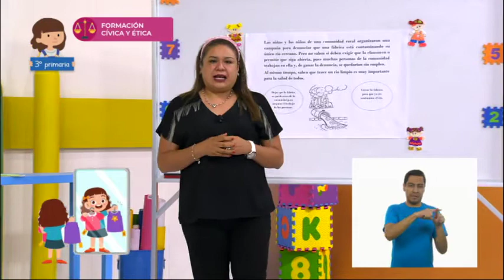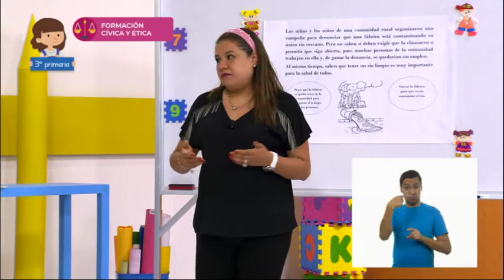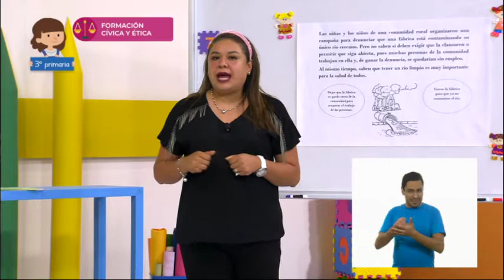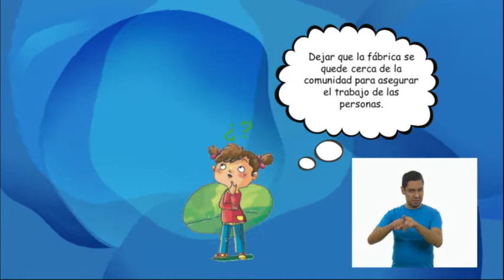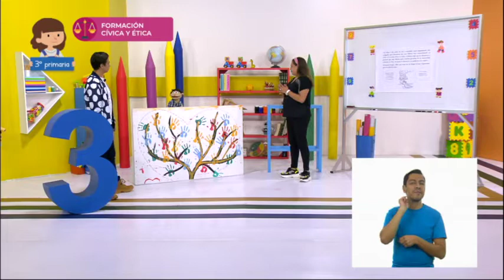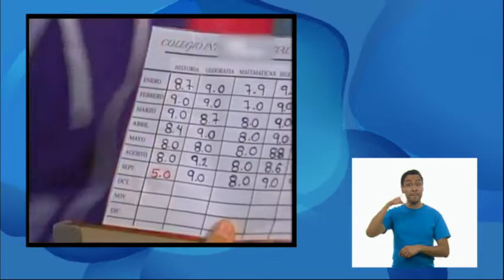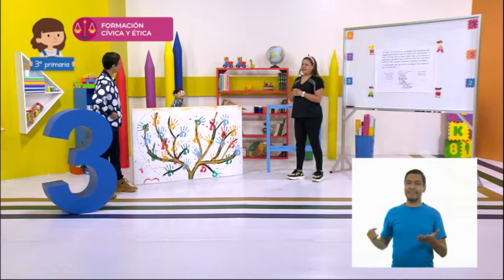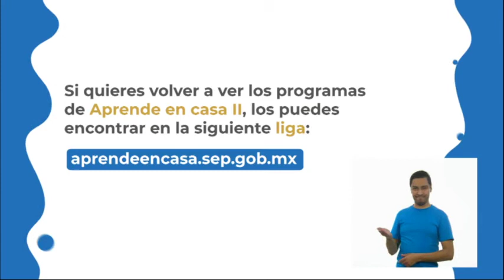3° Primaria » Formación Cívica y Ética » Decido cuidarme y cuidarte